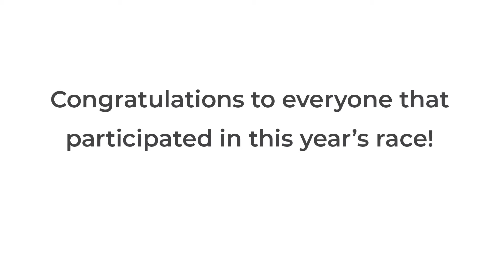DeKalb Corn Classic 2021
After gathering at the corporate office on a chilly Sunday morning, The AMP Team made their way to the starting lines for the 5k and 10k. It was a morning of personal bests, beautiful weather, great people and shin splints. For those who ran with us, we can’t wait to hit more goals next year! And for those who didn’t, we can’t wait to see you in 2022!